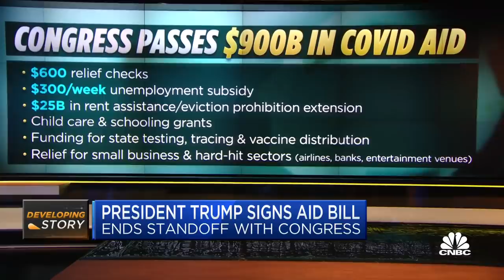Rep. Yarmuth: There's no question House will pass $2,000 payments bill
President Donald Trump signed a $900 billion Covid-19 relief bill into law, averting a government shutdown and extending unemployment benefits to millions of Americans. The signing came days after Trump suggested he would veto the legislation, demanding $2,000 direct payments to Americans, instead of $600. After Trump expressed support for larger checks, Democrats embraced his stance. The Democratic-held House plans to vote on a measure to increase the payments to $2,000 on Monday. Rep. John Yarmuth (D-Ky.) joined "Squawk Box" on Monday to discuss.